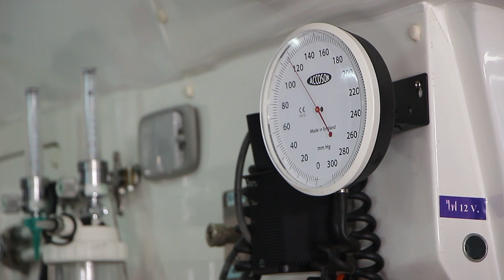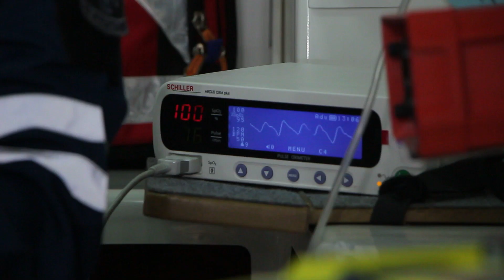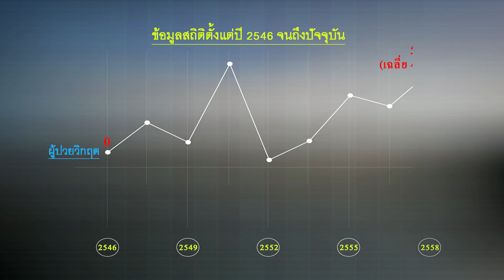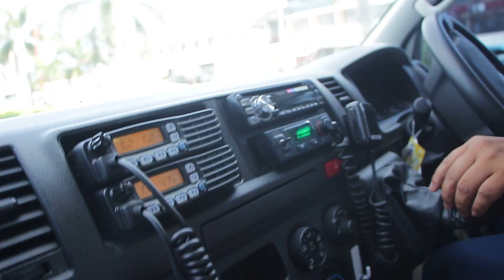ศูนย์กู้ชีพกู้ภัย เทศบาลนครรังสิต